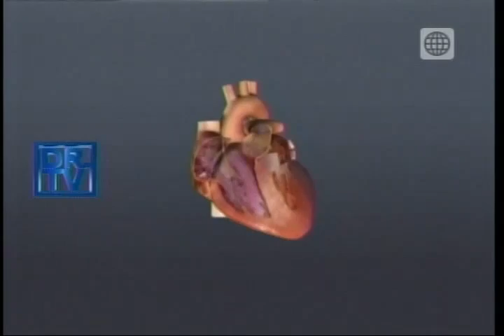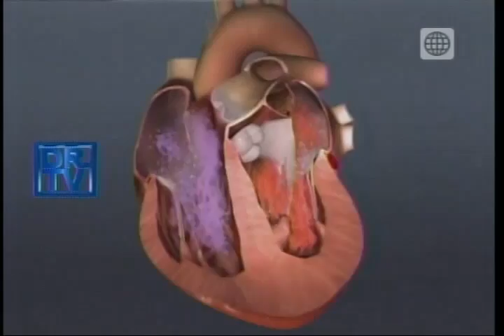Dr. TV Perú (21-04-2014) - B1 - Tema del día: Hipertensión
Para desarrollar el Tema del Día nos acompaña el cardiólogo Javier Heredia médico de la Clínica Angloamericana. La Hipertensión resulta muy peligrosa porque al inicio no presenta síntomas de alerta para poder identificarla. En este bloque aprenderemos qué es la presión arterial y cómo prevenir la hipertensión.